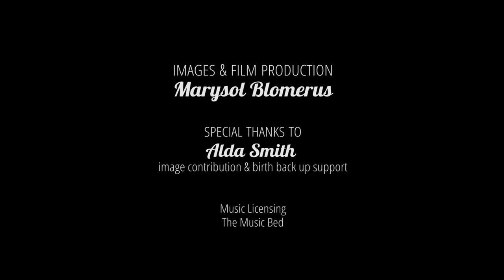Peaceful Caesarean Birth at Panorama Mediclinic {Zane-Herman} | Cape Town Birth Photography